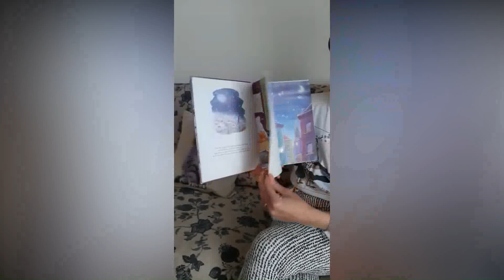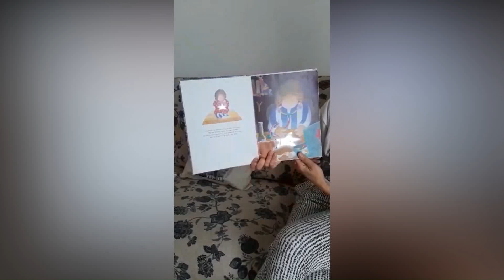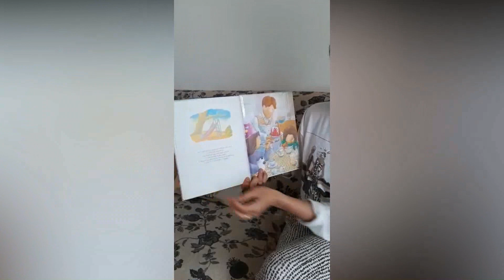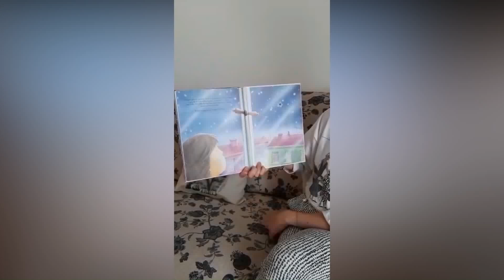LA STELLA DI LAURA_Video letture per bambini asili nido Comune Figline e Incisa Valdarno_137